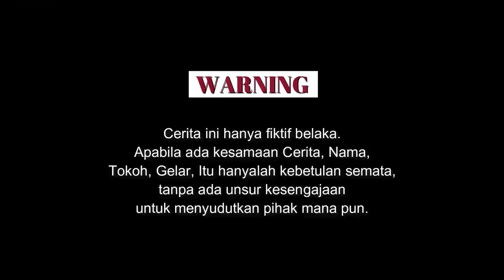Film Batak - Marbadai Alani Tano Parbalokan Episode 2